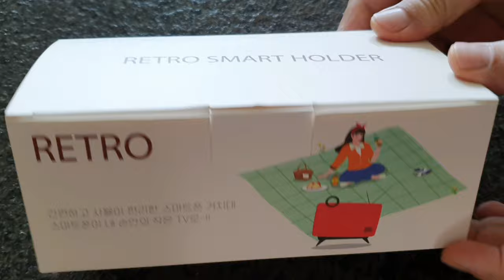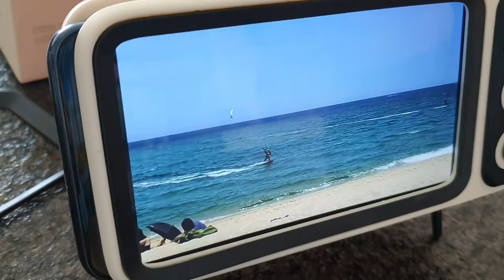【韓国カフェ】 Cafe vlog & Retro Radio from Homeplus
韓国のカフェの動画とHomeplusで買ったレトロラジオです。

It's about Korean cafe and the radio bought from Homeplus in Korea.